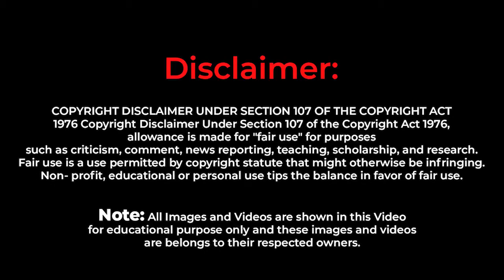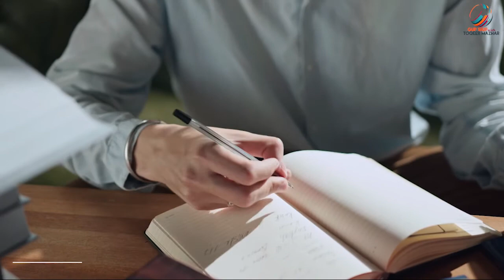Biography of Gopi Chand Narang | ( A theorist,literary,critic,and scholar)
.be/tcjvHTg4xQg

Important Note: All the images shown in the video belong to the respected owners, not me.